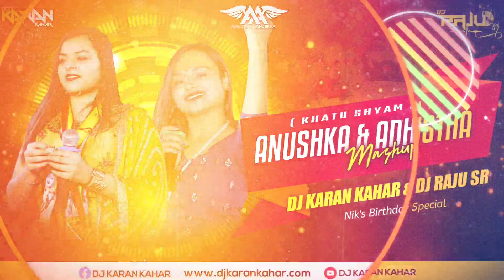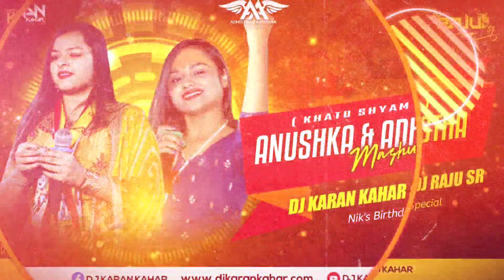Anushka & Adhistha Mashup | Khatu Shyam Ji | Dj Karan Kahar | Dj Raju Sr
Dj Karan Kahar & Dj Raju - Khatu Shyam Ji Mashup ( Anushka & Adhistha Bhatnagar )

Poster By - HKG Graphics
Video By -  @Arjun Kahar

Present's - Krn Music Hub

Love &  Regard